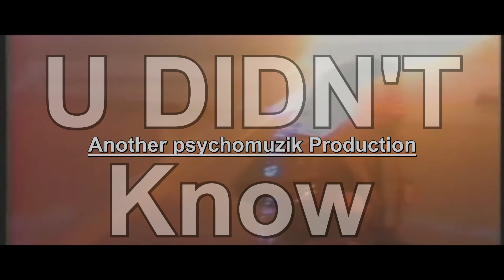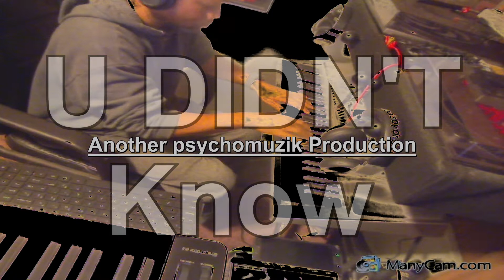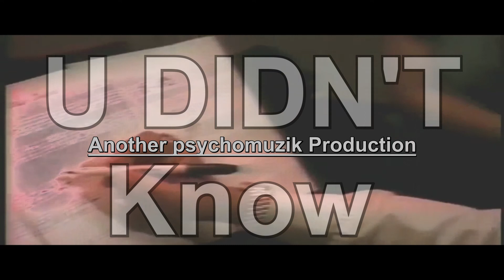U didnt know Produced by psychomuzik®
Another psychomuzik® Production Video